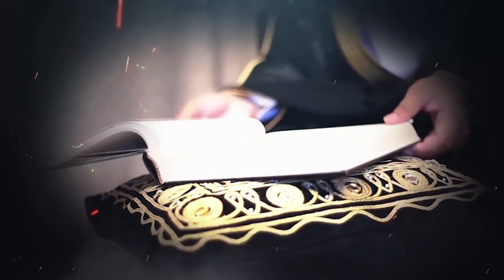Sunneti i buzëqeshjesᴴᴰ┇T'i ringjallim Sunnetet┇Sheikh Muiz Bukhary